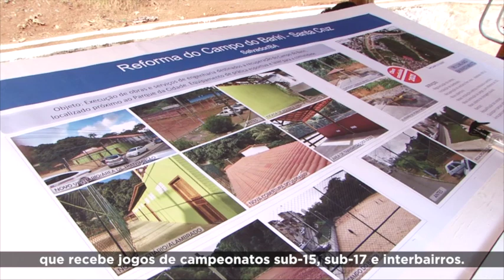19.07 - ENTREGA CAMPO BARIRI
Reformado pelo Governo do Estado, Campo do Bariri, na região de Santa Cruz, está de volta à tradição esportiva de Salvador